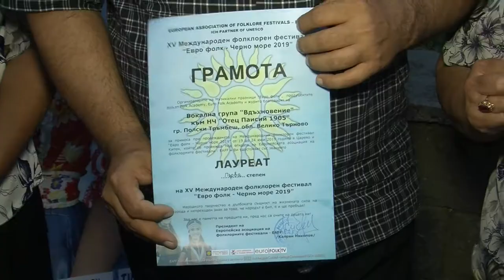Pesni za dushata 921 HD (September 2019)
Songs for soul / Песни за душата 921 HD (септември 2019) week TV show/седмично предаване TV Eurofolk

1. "Танго на вечната любов" - Вокална група "Вдъхновение" към НЧ "Отец Паисий 1905" - гр. Полски Тръмбеш
2. "Пролетен валс" - Вокална група "Вдъхновение" към НЧ "Отец Паисий 1905" - гр. Полски Тръмбеш
3. "Лунна нощ" - Вокална група "Вдъхновение" към НЧ "Отец Паисий 1905" - гр. Полски Тръмбеш
4. "Ех, море" - Вокална група "Славея" към НЧ "Отец Паисий 1933" - гр. Габрово
5. "В твоите обятия" - Вокална група "Славея" към НЧ "Отец Паисий 1933" - гр. Габрово
6. "Камбанен звън" - Квартет "Ноктюрно" към Община Дупница - гр. Дупница
7. "Недей казва" - Квартет "Ноктюрно" към Община Дупница - гр. Дупница

1. "Tango na vechnata lyubov" - Vokalna grupa "Vdahnovenie" kam NCH "Otets Paisiy 1905" - gr. Polski Trambesh
2. "Proleten vals" - Vokalna grupa "Vdahnovenie" kam NCH "Otets Paisiy 1905" - gr. Polski Trambesh
3. "Lunna nosht" - Vokalna grupa "Vdahnovenie" kam NCH "Otets Paisiy 1905" - gr. Polski Trambesh
4. "Eh, more" - Vokalna grupa "Slaveya" kam NCH "Otets Paisiy 1933" - gr. Gabrovo
5. "V tvoite obyatiya" - Vokalna grupa "Slaveya" kam NCH "Otets Paisiy 1933" - gr. Gabrovo
6. "Kambanen zvan" - Kvartet "Noktyurno" kam Obshtina Dupnitsa - gr. Dupnitsa
7. "Nedey kazva" - Kvartet "Noktyurno" kam Obshtina Dupnitsa - gr. Dupnitsa